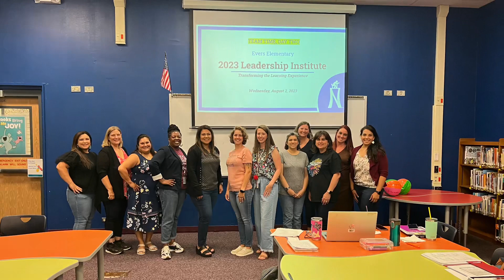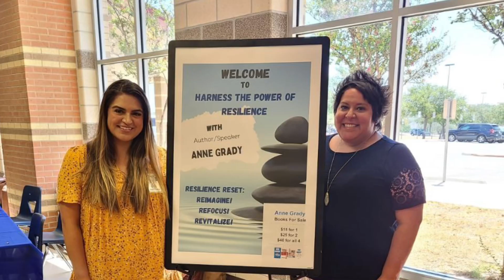Locker Room Celebrations